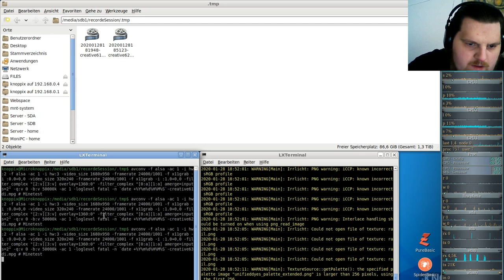Let´s Play Minetest - German-Creative-server ( Minecraft orientiertes Spiel ) #063